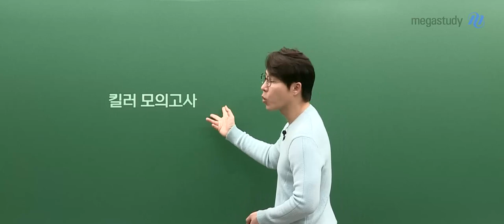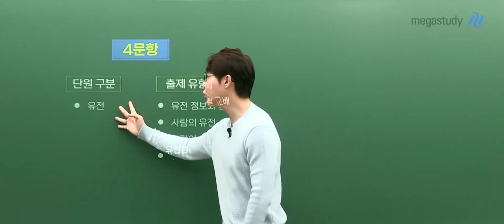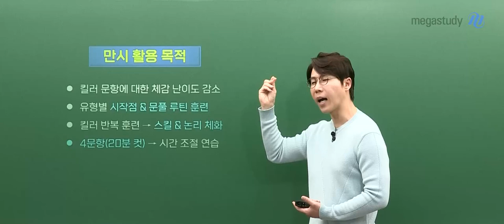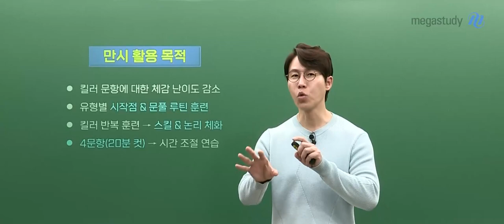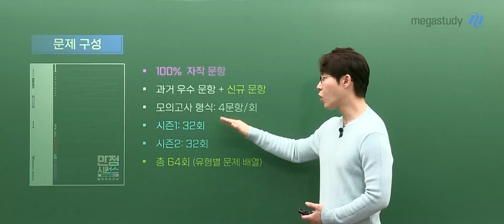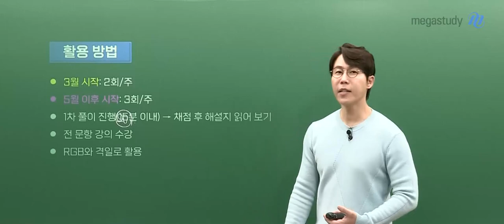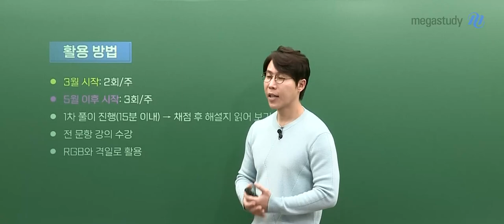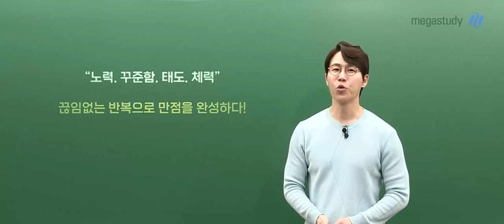[메가스터디] 생명과학 한종철쌤 - 생명과학l 만점시퀀스 킬러 모의고사 시즌1 OT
생명과학 한종철 선생님의 2024 생명과학l 만점시퀀스 킬러 모의고사 시즌1 OT 영상입니다.